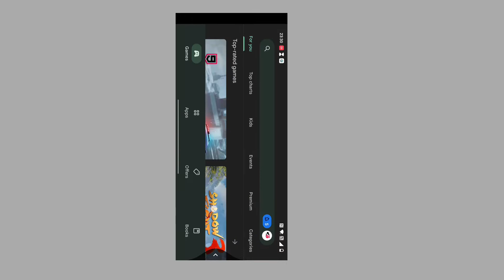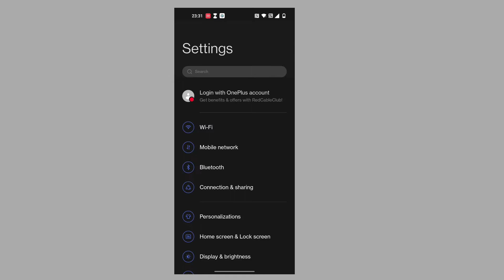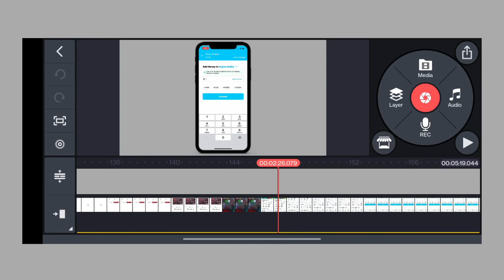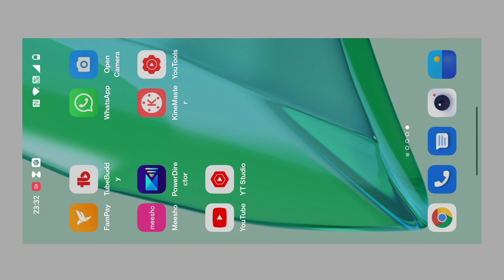KINEMASTER Update Problem Solve||This version can not be used please visit the app Store and update